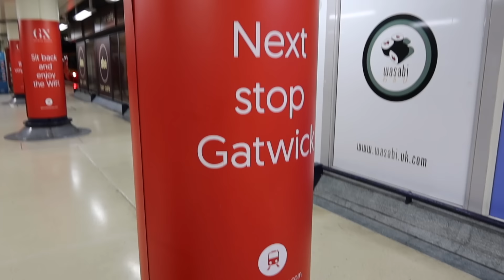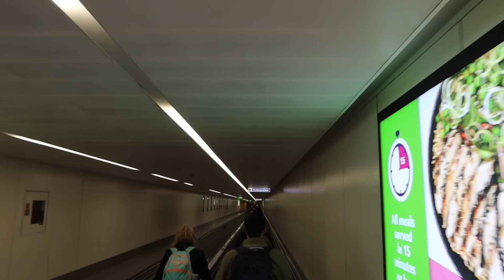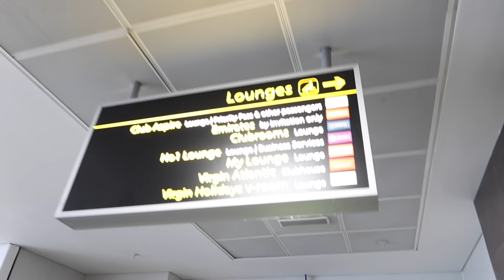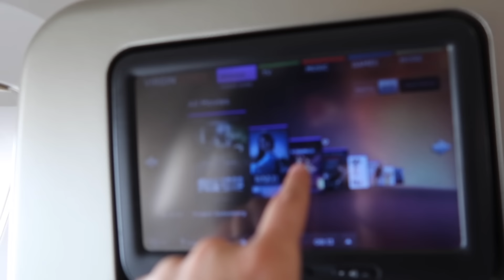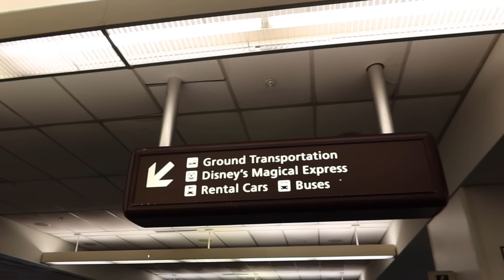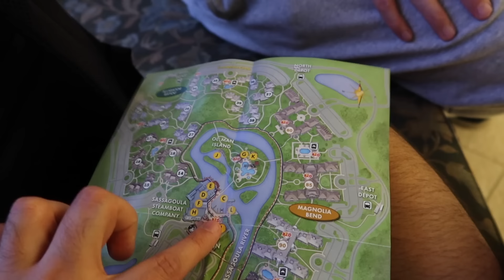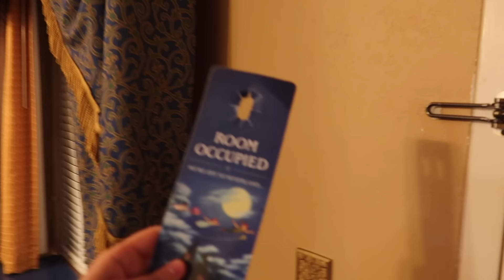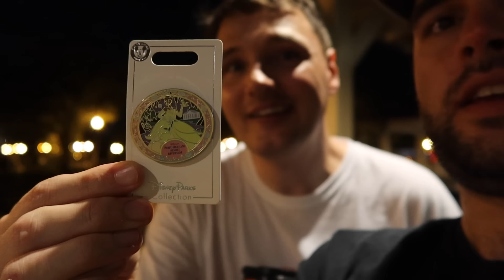Walt Disney World Vlog | Day 1 | Travel & Port Orleans Riverside | October 2019 | Adam Hattan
Join Gary C and I for a NEW Walt Disney World Vlog series and possibly the best trip yet! We fly Virgin Atlantic Premium Economy from Gatwick and check-in to Disney's Port Orleans Riverside!

I'm Adam Hattan, a family-friendly certified vlogger. I love going to Walt Disney World and can't wait to share this epic holiday with you! You can shop my advice books for Walt Disney World and Disney Cruise Line

In this travel day, flight and Disney hotel check-in vlog, we start out by travelling from London Victoria to London Gatwick. At Gatwick we check-in to the Hilton at London Gatwick hotel before getting dinner at Giraffe in the south terminal.

The next morning we set-off on our first magical day of the trip! I surprise Gary with a premium economy upgrade, just before we get to the Virgin Atlantic check-in desk at the north terminal. Utilising premium security, we make it through to the departures hall in no time. Once there, we go to a lounge I booked for us. This is called Clubrooms and is by No 1 Lounge. If you'd like to book your own lounge before your next flight, you can use my affiliate Also, enter 'Adam Hattan' at checkout to receive £5 Off per guest (referral offer).

With Virgin Atlantic Premium Economy, we're treated with priority boarding, we pre-selected seats upstairs in the bubble, received a glass of orange juice (or bubbly) upon arrival and a much more spacious seat.

During our flight we enjoyed a selection of over 100 movies, dinner service on actual crockery and steel cutlery, tea in china mugs and an excellent afternoon tea prior to landing. I paid for wifi throughout the flight which was £20.99, I thought it was worth the money and the connection was good! I also put my new portable charger to the test and was really happy with it!

Once we arrive in Orlando, I surprise Gary with a hotel upgrade and we use Disney's Magical Express to get to Disney's Port Orleans Riverside Resort. Once there we're given a free Royal Guest Room upgrade!

NOTES:

I'm Adam Hattan, a UK based vlogger who focuses on bringing you family-friendly vlogs that are fun for the whole family to enjoy (parental guidance is always recommended for all videos) and informative. I film on a canon G7X Mark III (3) compact camera.